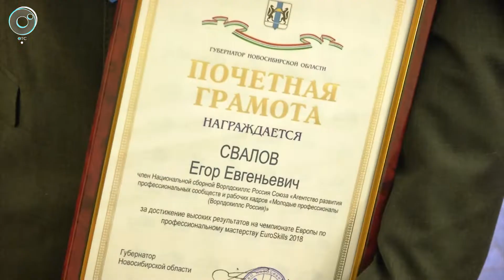ДЕЛОВЫЕ НОВОСТИ: 15 ноября 2018